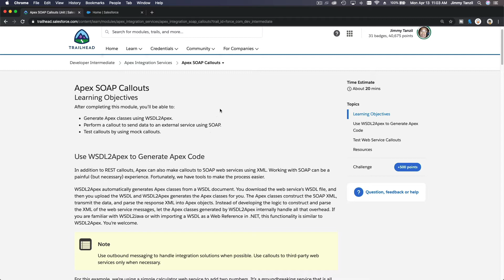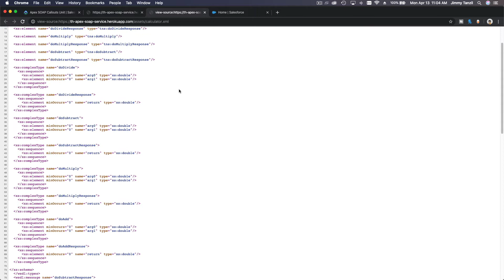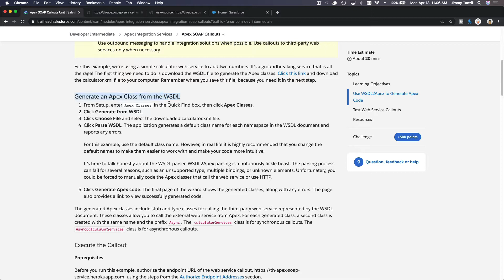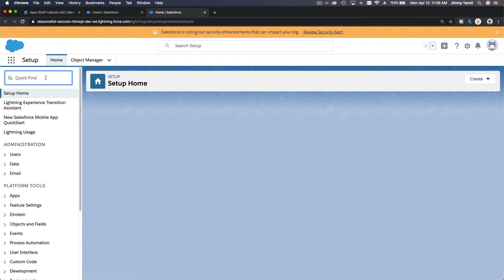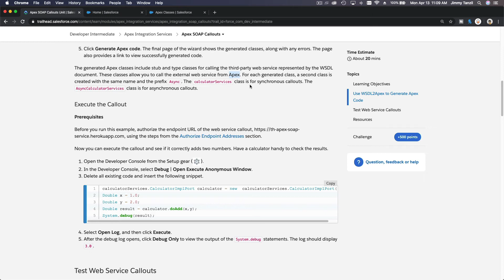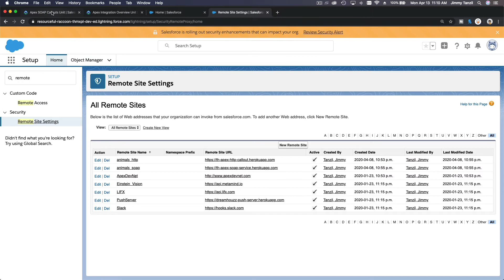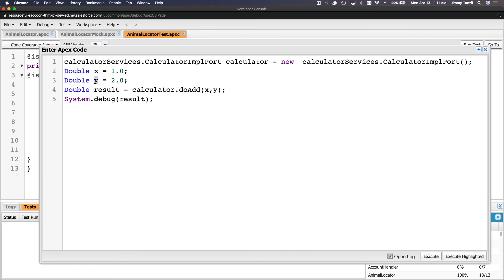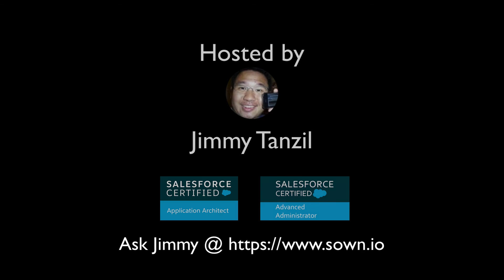Salesforce Trailhead - Apex SOAP Callouts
Learning Objectives
After completing this module, you’ll be able to:
Generate Apex classes using WSDL2Apex.
Perform a callout to send data to an external service using SOAP.
Test callouts by using mock callouts.